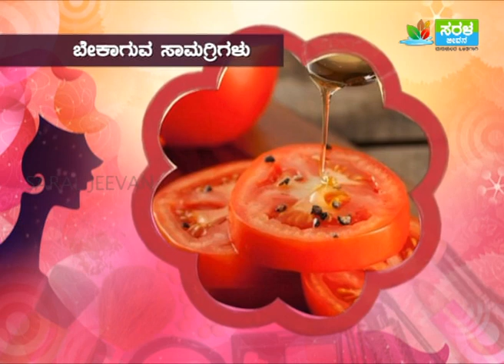ಮನೆಯಲ್ಲೇ ಮಾಡಿ ಟೊಮ್ಯಾಟೋ ಫೇಶಿಯಲ್! | Beauty Tips - Make tomato facial at home! | Saral Jeevan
ನಾವು ಸುಂದರವಾಗಿ ಕಾಣಿಸಬೇಕು ಅನ್ನೋ ಆಸೆ ಪ್ರತಿಯೊಬ್ಬರಲ್ಲೂ ಇರುತ್ತೆ,
ಮನೆಯಲ್ಲೇ ಕುಳಿತು ನಿಮ್ಮ ಅಂದವನ್ನು ಹೆಚಿಸುವುದು ಹೇಗೆ ಅನ್ನೋ ಬ್ಯೂಟಿ ಟಿಪ್ಸ್ ಕಾರ್ಯಕ್ರಮಕ್ಕೆ ಸ್ವಾಗತ.
ನಿಮಗೆ ಟೊಮ್ಯಾಟೋ ಗೊತ್ತಲ್ವಾ...? ಈ ಟೊಮ್ಯಾಟೋ ಬಳಸಿ ಫೇಶಿಯಲ್ ಮಾಡ್ಕೋಬಹುದು
ಬನ್ನಿ ಹಾಗಾದ್ರೆ ಈ ಟೊಮ್ಯಾಟೋ ಬಳಸಿ ಫೇಶಿಯಲ್ ಹೇಗೆ ಮಾಡ್ಕೊಳೋದು ಅಂತ ಈ ವಿಡಿಯೋದಲ್ಲಿ ನೋಡೋಣ...

ಸರಳ ಜೀವನ
ಮನುಕುಲದ ಒಳಿತಿಗಾಗಿ.